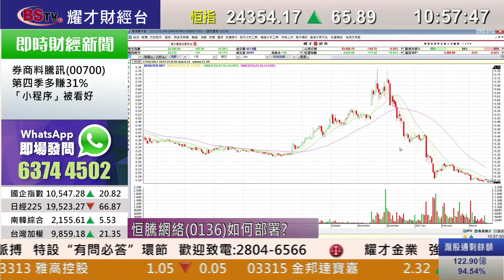耀才財經台 即市攻略 李岸杰 植耀輝－騰訊(0700)創歷史新高，大行最牛目標價看$275